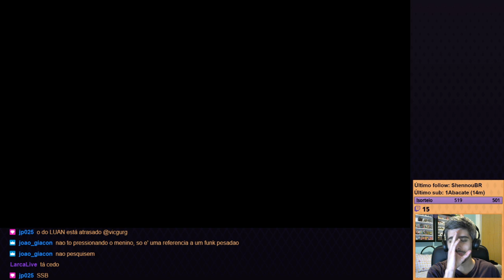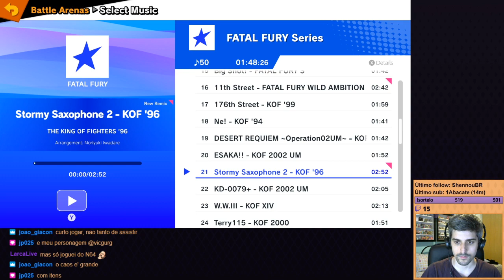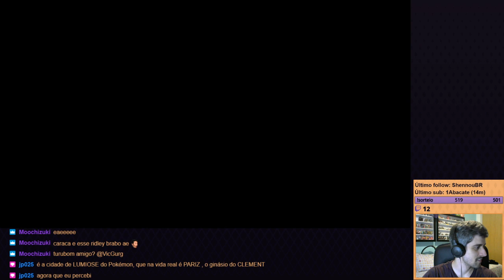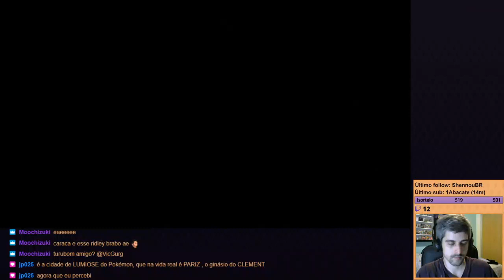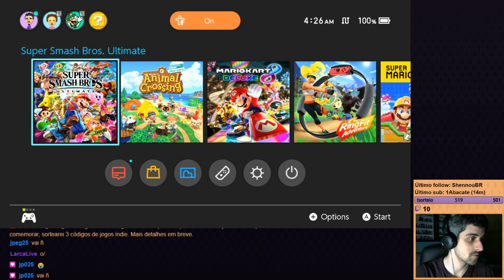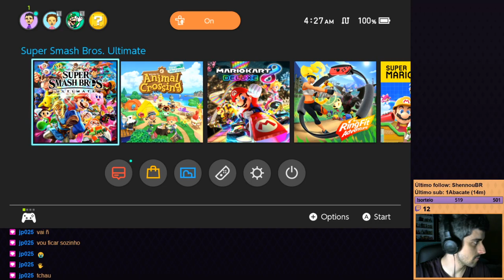Super Smash Bros. Ultimate - Parte 95